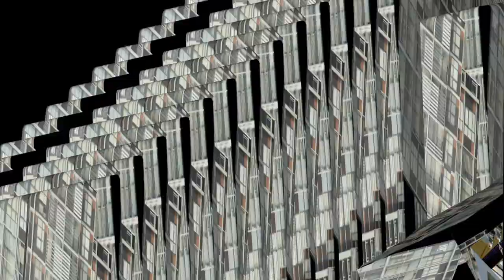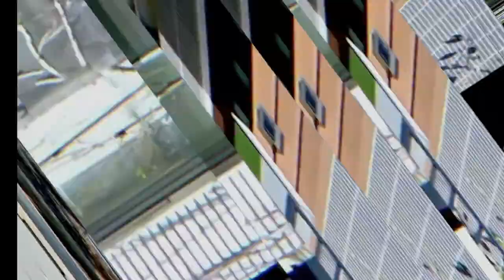sommer Ldirf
video Vitaliy Klyushkin (Rg)
sound Sommer